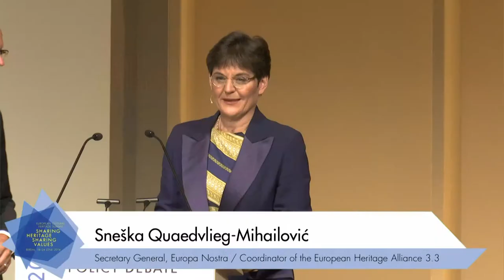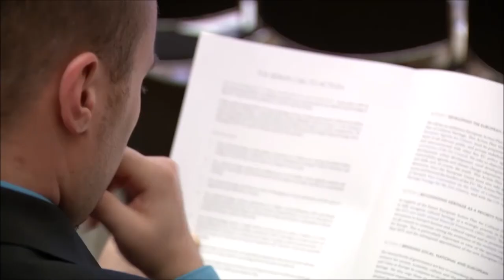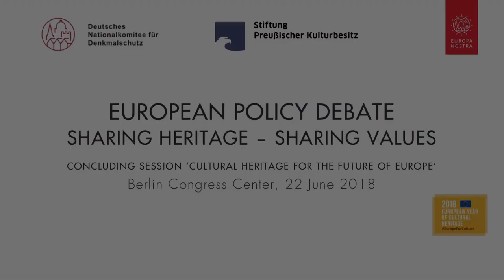European Policy Debate short version (original language)